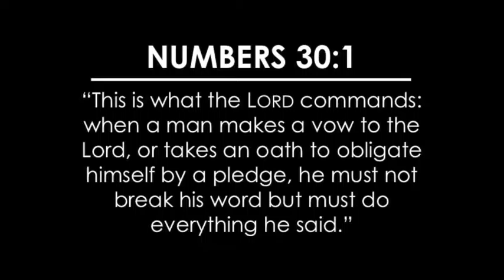Love Month: Vows and Service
Pastor Matt's short devotional from today's Serving Sunday.